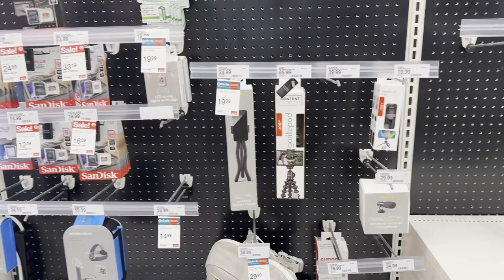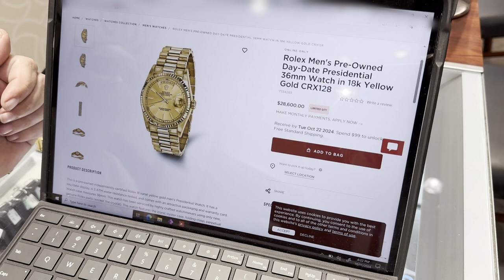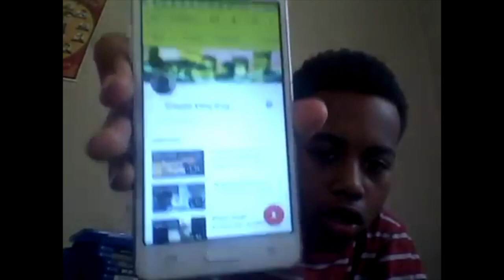Window Shopping Turned Real!! (But the Rolex coming soon)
Window Shopping turned real, but the rolex coming soon. To me, its important to pay bills off & buy investments. Then leisure time comes after that. I think window shopping is good because it helps you visualize better.